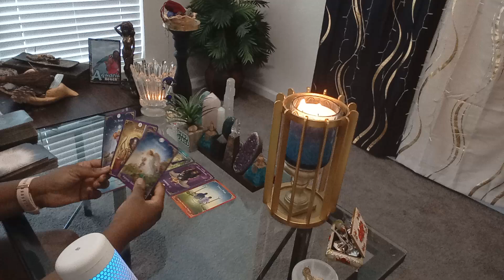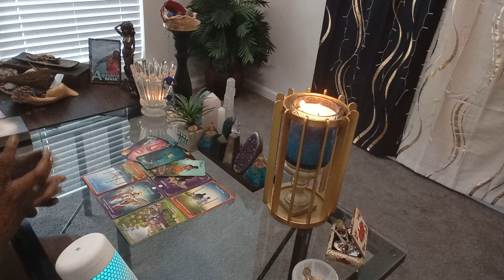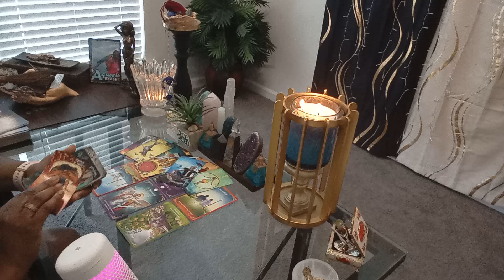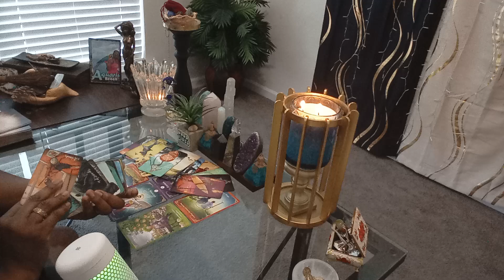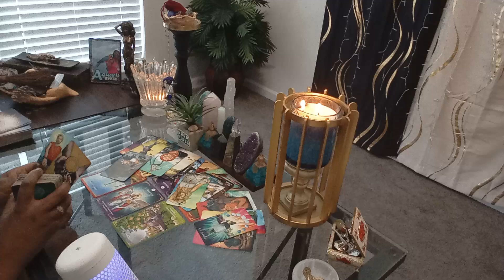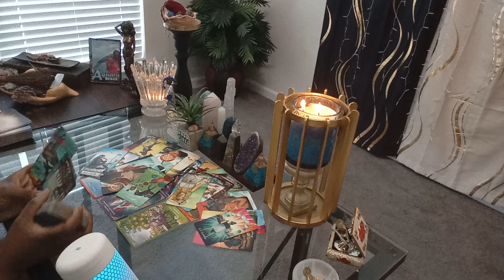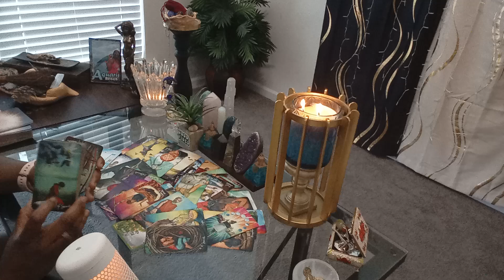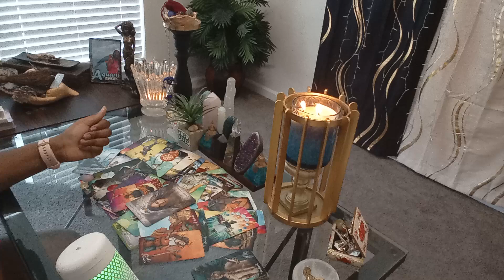♐ Sagittarius| Getting out of your head and taking action on THIS! 🤹🏽‍♀️You have ALL you need🪄✨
🌹My Placements🌹
Sider: Capricorn☀️ Aries🌕 Gemini°
Tropic: Aquarius☀️ Taurus🌕 Cancer°

🚨It gives me permission to channel your energy in the readings 🚨
⚠️Remember: ONLY take what resonates with you!

You can help us grow 🌱

Peace LOVE & Blessings ~ Honey Rose🌹